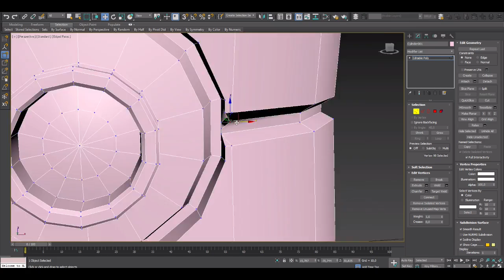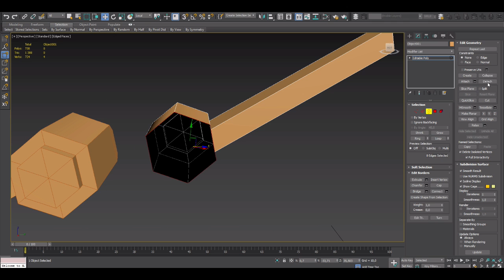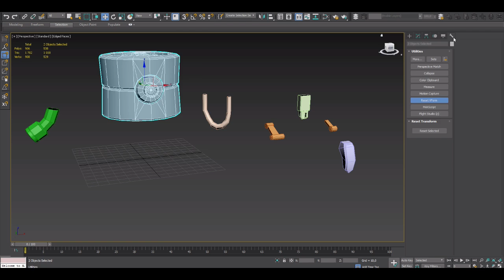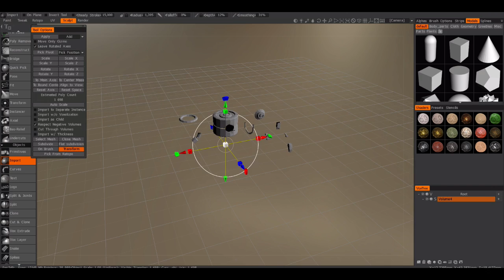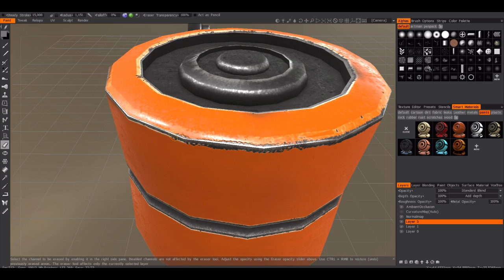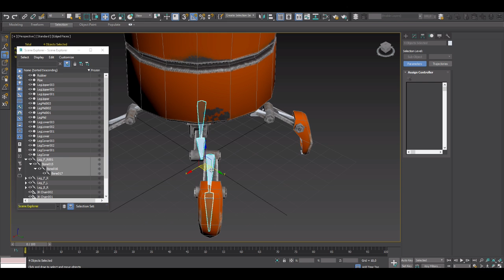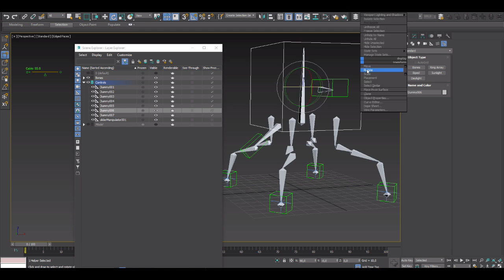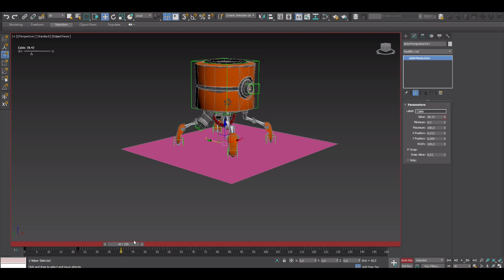3Ds Max Low Poly Drone Timelapse